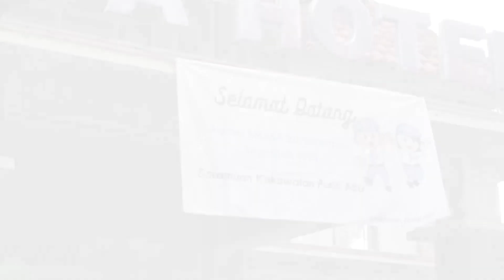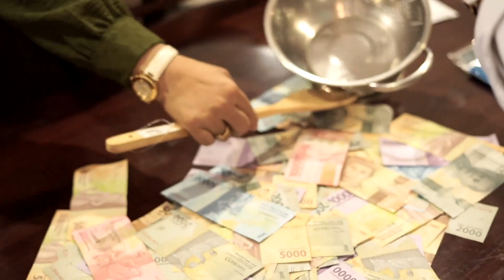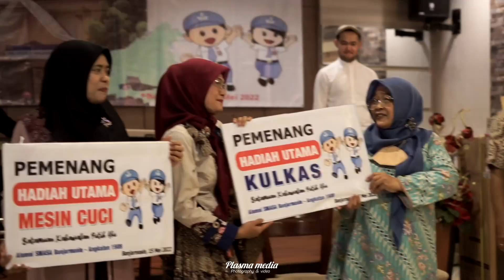Reuni SMASA 1989